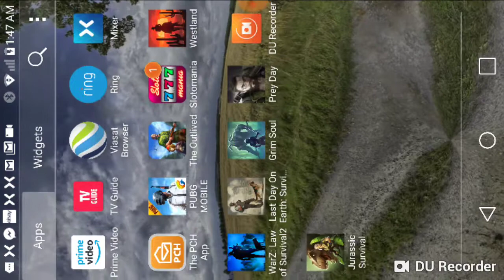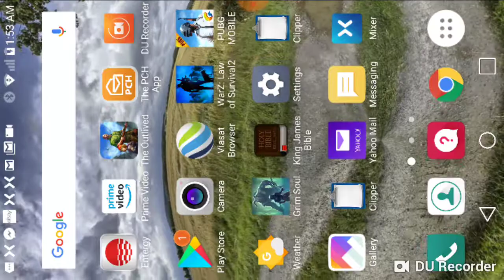Let play six games like last day on earth in one video